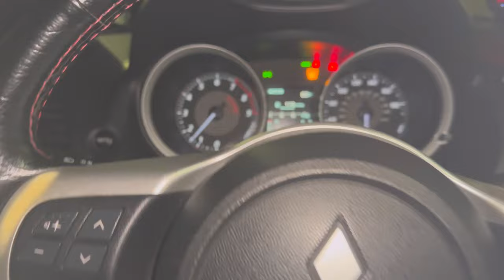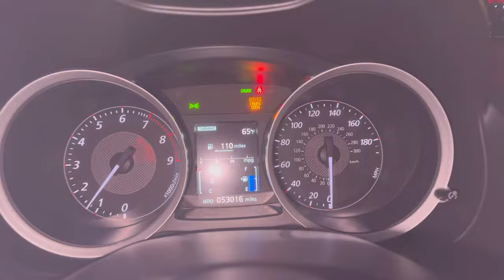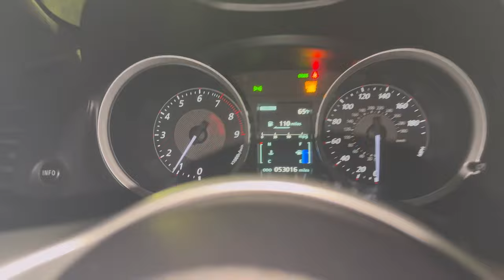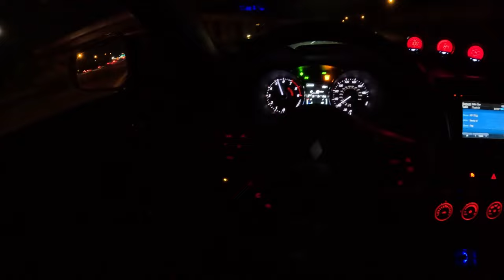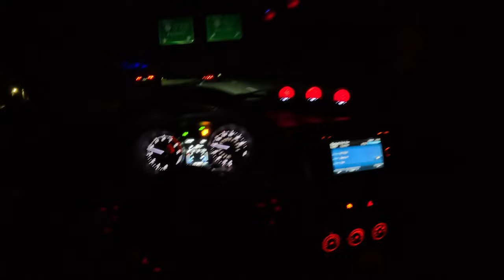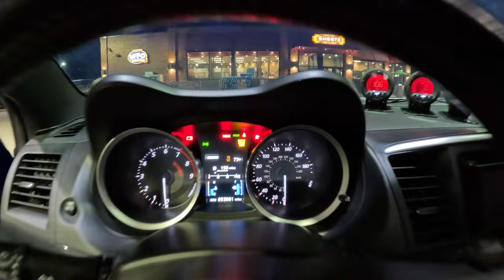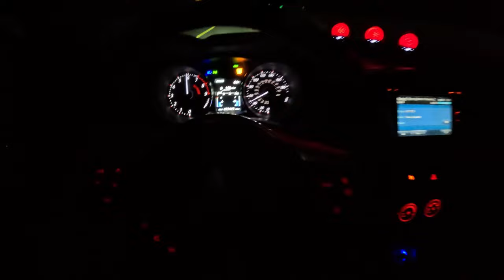420 WHP EVO X night POV ( full TITANIUM EXHAUST )